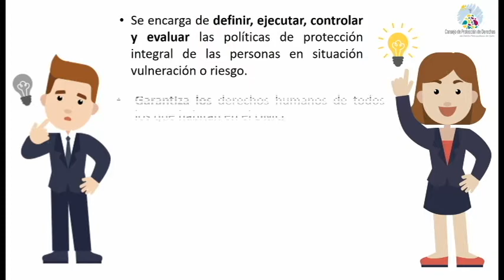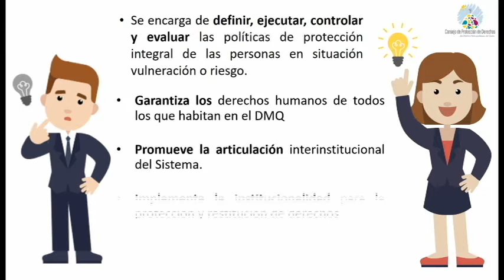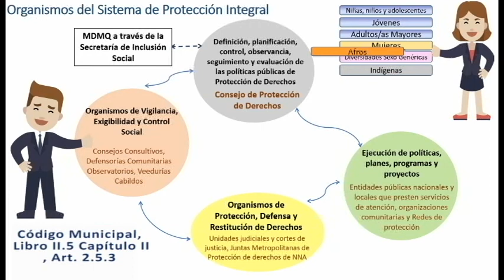video Sistema de Protección Integral (Resumen)